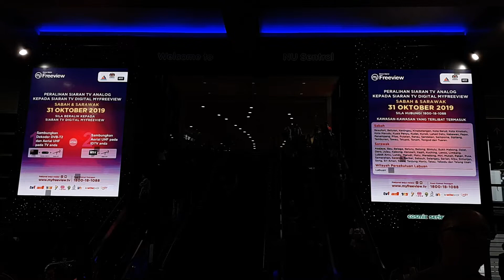Analog TV shut down notice (Sabah & Sarawak) in KL Sentral advest board